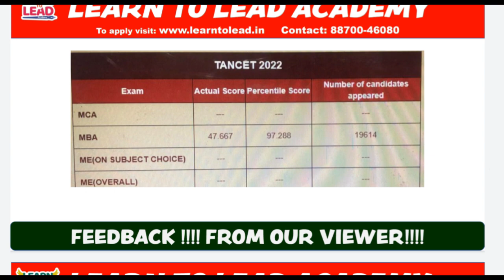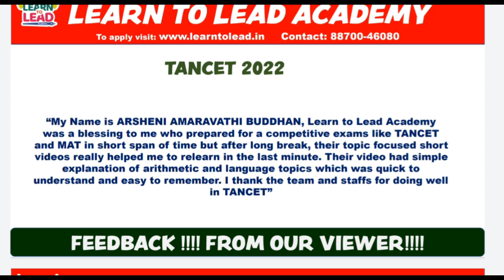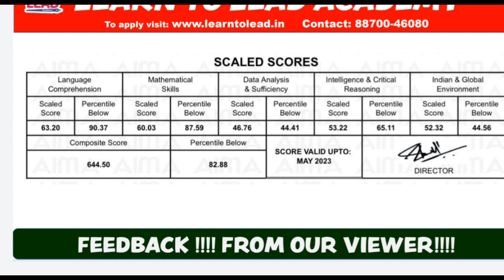CONGRATULATIONS | ARSENI | TANCET 97.288 PERCENTILE | MAT 644.50 | LEARN TO LEAD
We are very happy to share that our LEARN TO LEAD ACADEMY channel viewer ARSENI has scored 97.288 Percentile in TANCET & 644.50 in MAT MAY 2022..
 To know more about how to apply for Counselling and MBA Stream selection Join our Free Online Webinar on June 12th 2022  Sunday at 8pm.

How to select a Stream in MBA?
FREE ONLINE GUIDANCE PROGRAM
JUNE 12th Sunday @ 8 pm